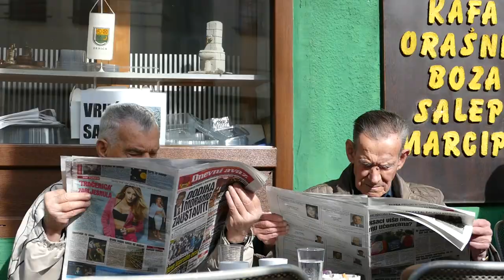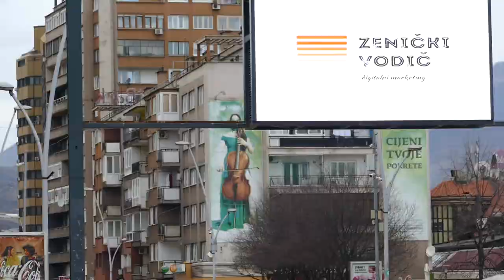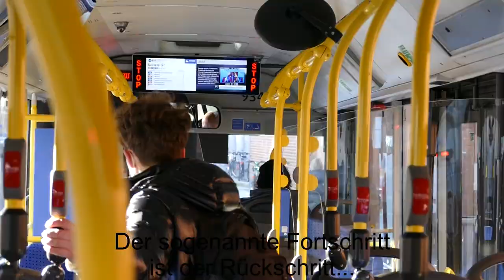Doing the wrong thing - Kaki King - Timelapse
Different sequences with music